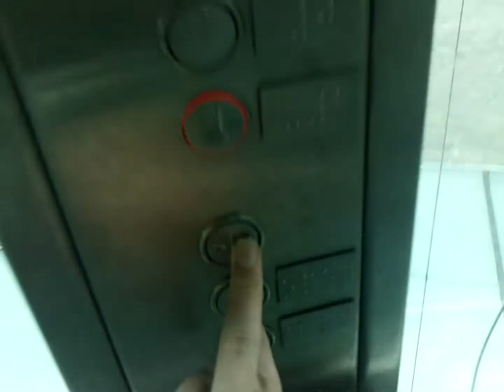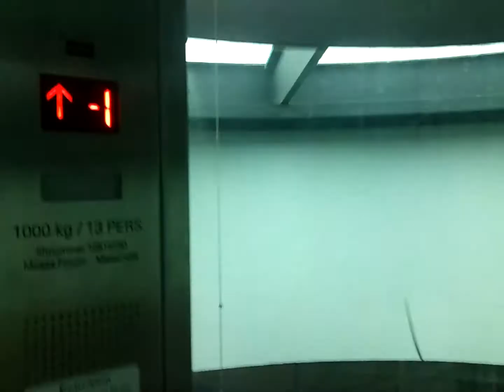A nice circular! Kone elevator @ Shopping Mall Mosae Forum in Maastricht